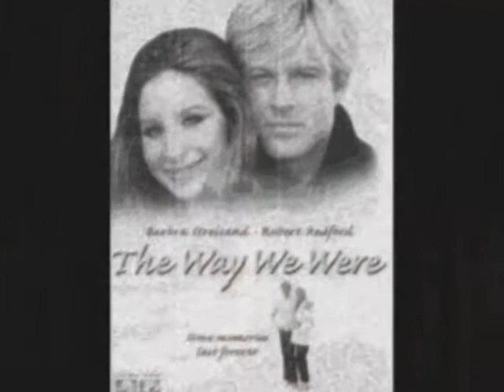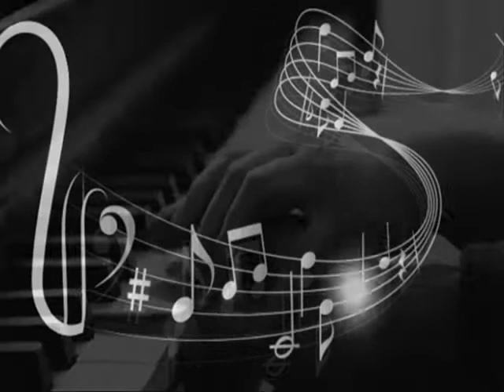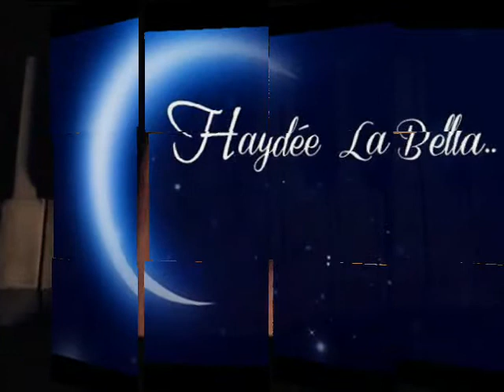The Way We Were ๑♥ Tsuyoshi Yamamoto Trio